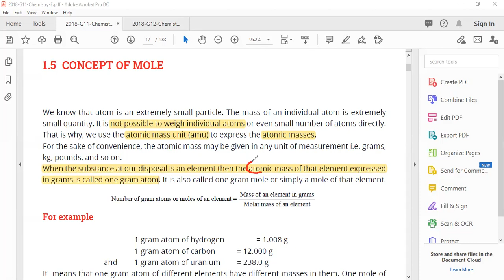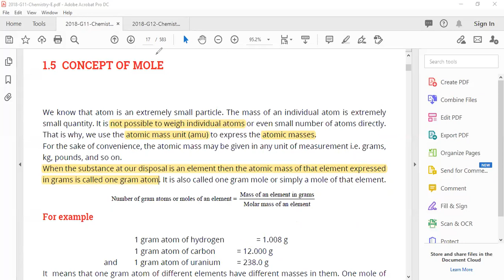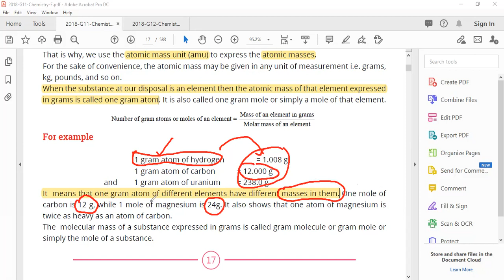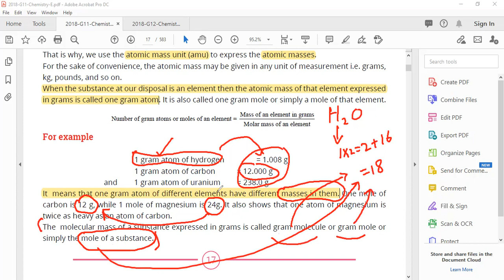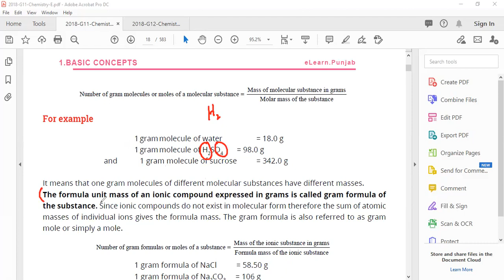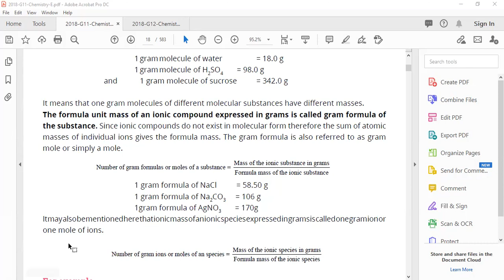Chemistry Chp1 G11 Dec 12 Concept of mole Punjab Text Book Board